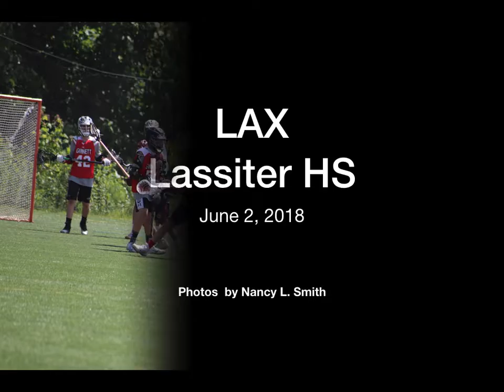LAX Lassiter HS 6.2.18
Preston and his teammates take on the competition.